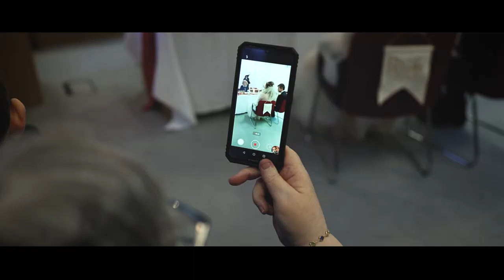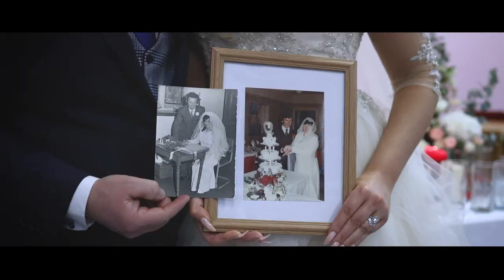Wedding Trailer Catherine & Robert